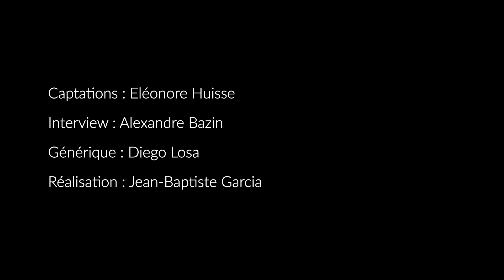Drew McDOWALL_PRÉSENCES électronique 2019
Captations: Eléonore Huisse
Interview : Alexandre Bazin
Musique générique : Diego Losa
Réalisation : Jean-Baptiste Garcia
Retrouvez toutes les infos sur l'Ina GRM :